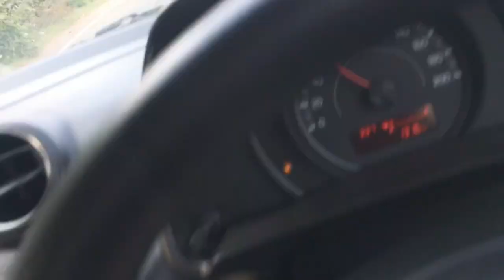french fries chiya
french fries